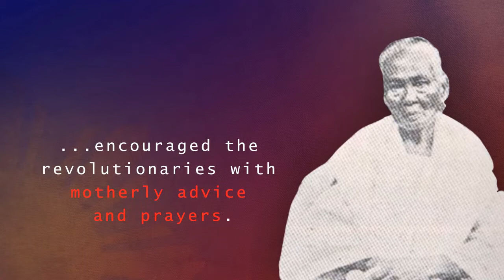Tandang Sora - Filipinista